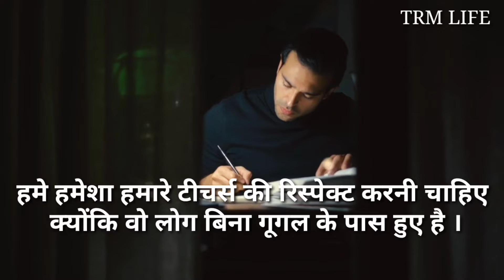What is the best motivation for a student?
मोटिवेशनल कोट्स फॉर स्टूडेंट्स in English

स्टडी मोटिवेशन इन हिंदी

Students मोटिवेशनल कोट्स इन हिंदी फॉर सक्सेस video

विद्यार्थियों के लिए मोटिवेशनल स्पीच

हार्ड मोटिवेशन

प्रतियोगी परीक्षार्थियों के लिए मोटिवेशनल कोट्स

मोटिवेशनल कोट्स फॉर स्टूडेंट्स तो स्टडी हार्ड इन हिंदी

प्रेरणादायक मोटिवेशनल कोट्स

10 सुविचार हिंदी में बच्चों के लिए

विद्यार्थी को आशीर्वाद

मोटिवेशनल कोट्स फॉर लाइफ

मोटिवेशनल कोट्स समस्याओं पर

मोटिवेशनल कोट्स इन हिंदी फॉर लाइफ 2 line

What is the most powerful motivation for students to succeed?

What is the best motivational quotes for students?

What is the most powerful motivation?

Quotes for students motivation

Motivational quotes for students studying

educational quotes for students' motivation pdf

Motivational thoughts for students in English

Motivational quotes for students with explanation

Quotes for students from teachers

Classroom quotes for students

Motivational Quotes for Students in Hindi

Inspirational quotes for students in college